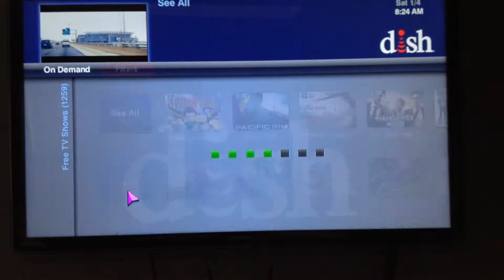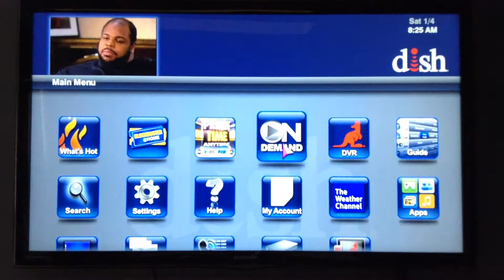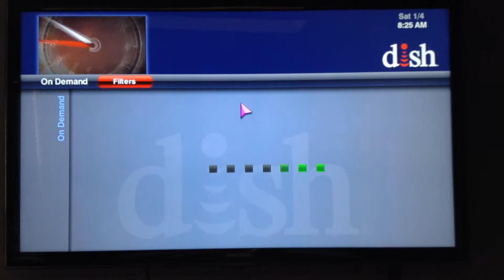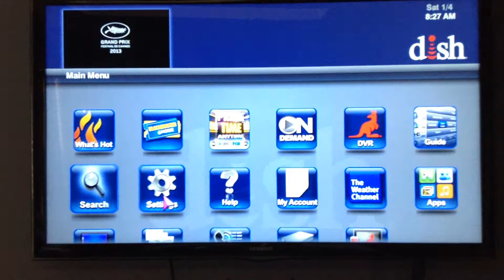HWS Example-2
It's long, but a good example of the hit and miss with on demand and game finder.